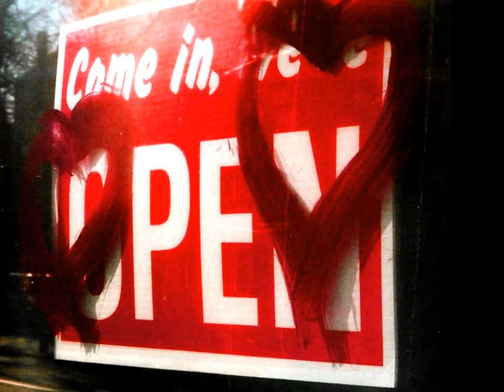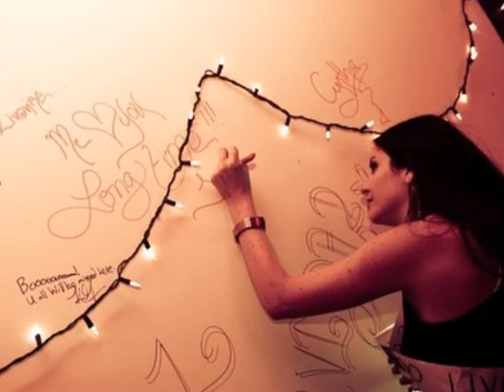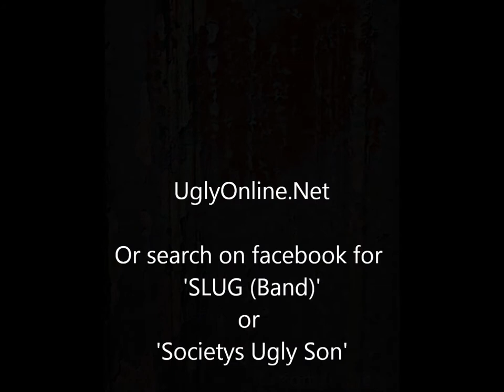Paint The Devil On The Wall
Paint The Devil On The Wall by Toledo's own SLUG & Societys Ugly Son